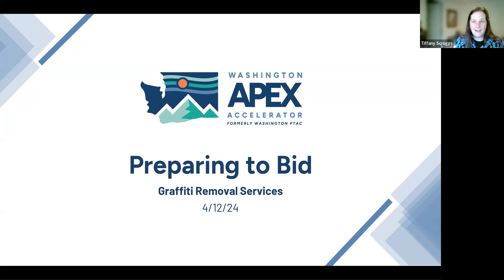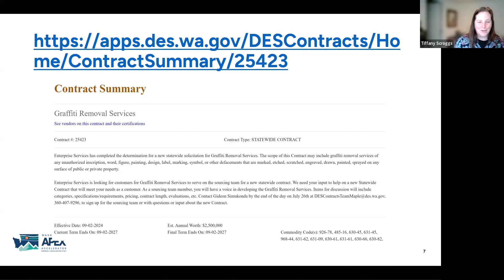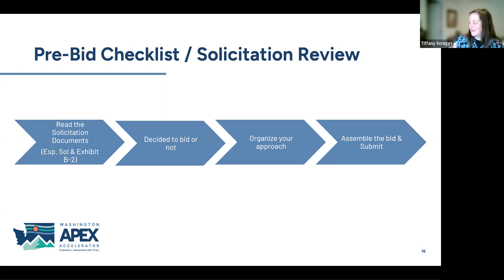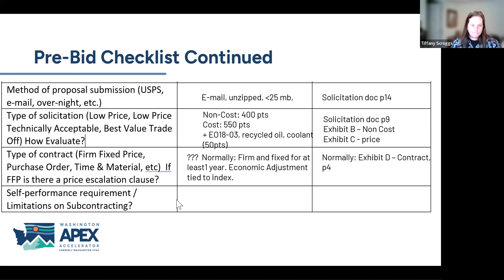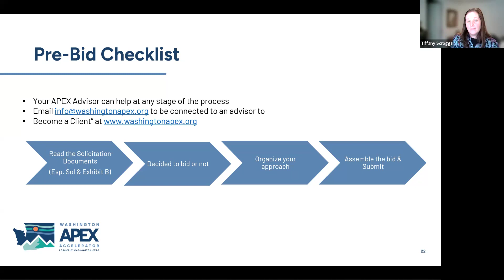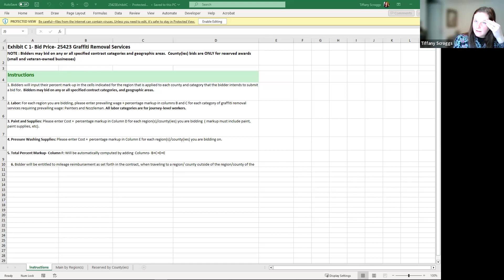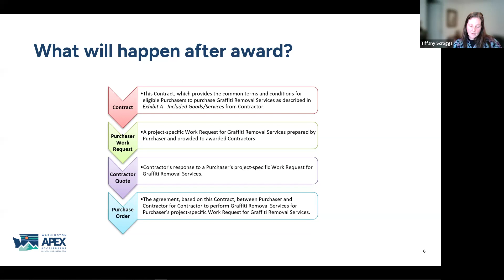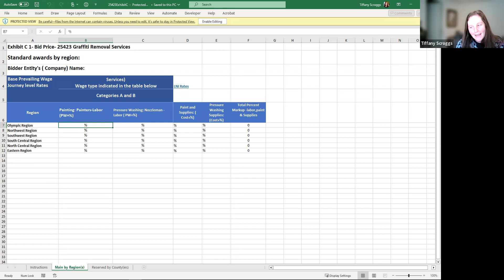Preparing to Bid Graffiti Removal Services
Join us for a 1 hour session - we will be sharing Tips & Tools for Bidding on the WA Statewide Graffiti Removal Services #25423.

Explore a statewide opportunity which is currently posted on WEBS (keyword search reference number 25423).

This solicitation is for Graffiti Removal services to provide graffiti removal services to purchasers throughout the state. This Competitive Solicitation is divided into two (2) separate categories. Painting and Pressure Washing.

Enterprise Services intends to award Contracts, by specified contract category, for each of the following categories:
 - Category 1 – Painting
 - Category 2 – Pressure Washing

In the session, participants will dissect the solicitation using take-home tools including a pre-bid checklist and bid/no-bid decision matrix which can be customized their unique needs.

APEX Accelerator offers no cost technical assistance to firm ready to bid.

If you are a paint or power washing company bidding on a statewide contract for the first time we suggest you secure time with your local APEX advisors now.